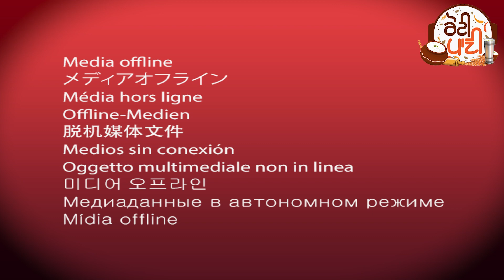Maggi Pancake | ਮੈਗੀ ਪੈਨ ਕੇਕ ਦੀ ਆਸਾਨ ਵਿਧੀ | Easy Breakfast Recipe | Quick And Easy Recipe